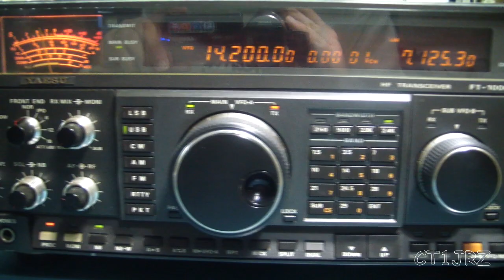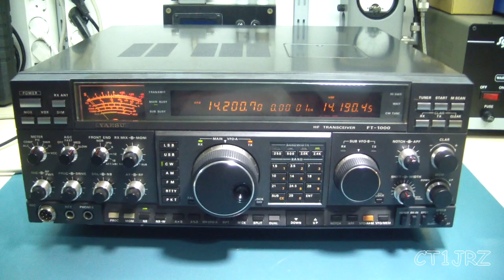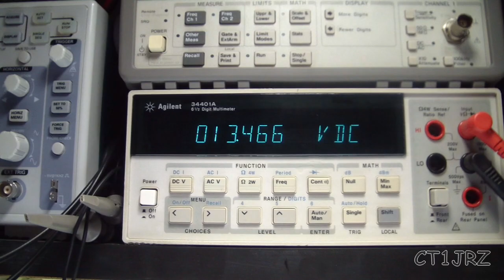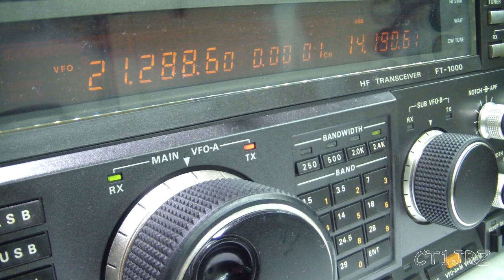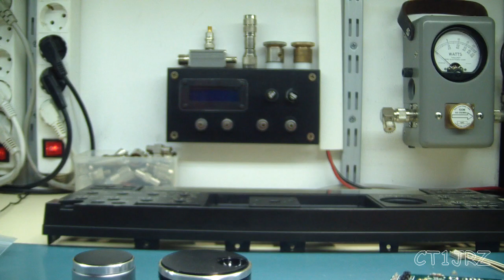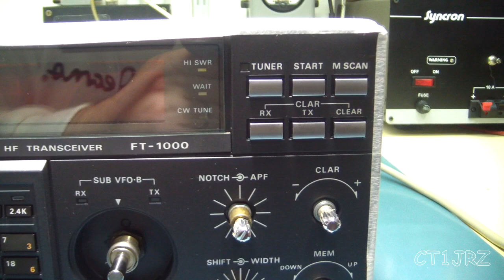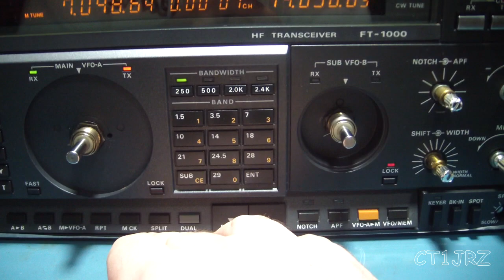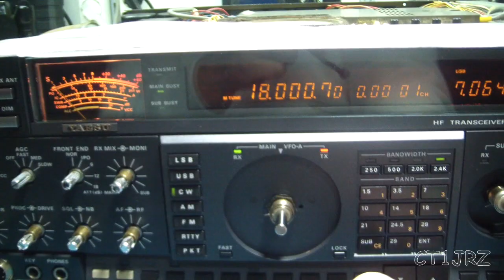Yaesu FT 1000 Some Problems And General Maintenance, Part 1/2